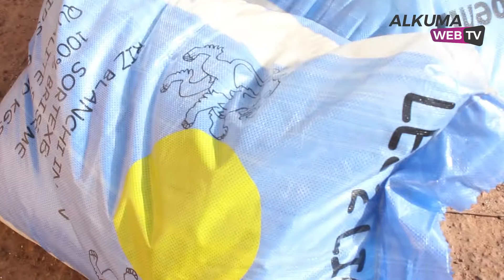Covid-19 : Bilan de la distribution de l'aide alimentaire par le Préfet de Tambacounda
Cette vidéo est un produit de la télévision en ligne Alkuma Web Tv, éditée par le Groupe Alkuma dont le siège social est dans la ville de Tambacounda, Sénégal. Cette entreprise de presse fondée par un professionnel des médias est composée d'un mensuel, d'un site web, d'une régie publicitaire et d'une Web Tv. Le slogan de la Web Tv est : Un autre regard... !